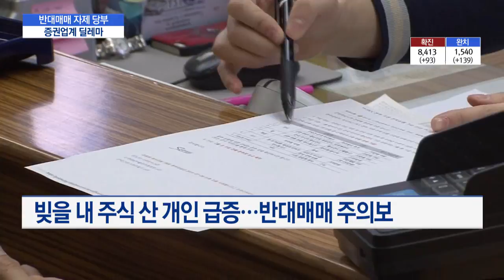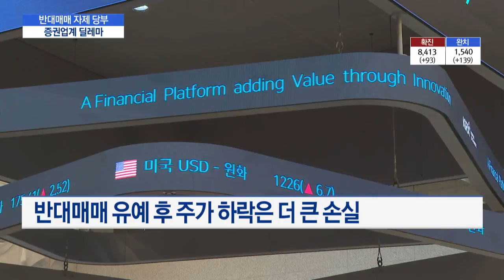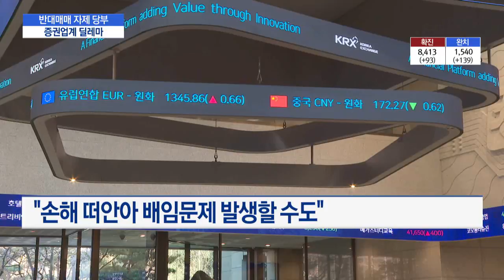"반대매매 최소화하라는데…" 딜레마에 빠진 증권업계 / 머니투데이방송 (뉴스)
03/18 MTN 핫라인 5

금융당국의 반대매매 자제 권고를 받은 금융투자업계가 후속조치에 나섰습니다. 반대매도 담보비율을 낮추고 투자자가 동의할 경우 반대매매를 1일에서 2일정도 유예하기로 했는데요. 증권업계는 반대매매 원칙이 바뀐 만큼 향후 책임 문제가 나올까 걱정하는 모습입니다. 박소영 기자의 보도입니다.